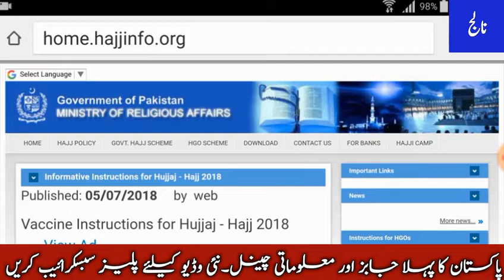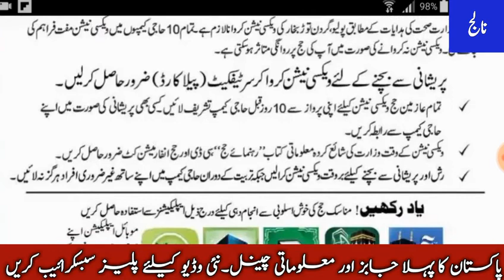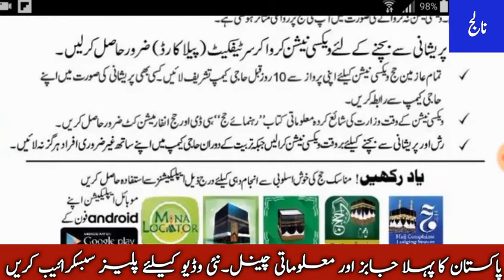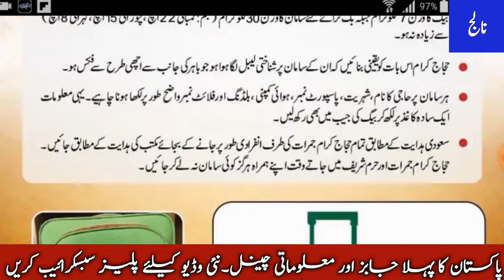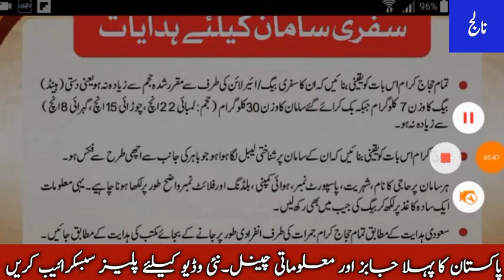Updaate News about hajj 2018 on knowledge lab TV.2018. NEWS updates Hajjh۔